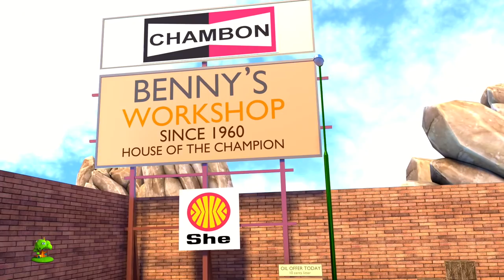El arbusto de morera | canciones infantiles para niños | españoles niños canción | The Mulberry Bush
el arbusto de morera, colección de canciones para bebés y muchos más. ¡Esperamos que disfrutes de estas canciones de cuna animadas en 3D tanto como nosotros lo hicimos por ti!

el arbusto de morera, Colección de canciones para bebés de Little Treehouse.

¡el arbusto de morera, colección de canciones para bebés y colección de canciones para niños! Esta es una colección sin límites de Estrellita Donde Estás completa con populares canciones infantiles de Little Treehouse.

Canciones para niños / Canciones para bebés / Canciones para niños que aceleran la conciencia fonémica, mejoran la compresión de palabras y las habilidades de lectura y escritura. Las rimas para niños con acción enseñan habilidades básicas, aumentan la memoria, escuchan habilidades y siguen instrucciones. Esta canción es ideal para romper el cerebro, el recreo interior y la lectoescritura. Los niños pequeños, preescolares y niños de kínder reirán con alegría al participar en esta canción de rima fácil de aprender que hace que el aprendizaje sea divertido y emocionante. También es ideal para esl y efl.

Little Treehouse es la ventanilla única para que los niños pequeños participen en una experiencia de aprendizaje divertida y animada con la gente de Treehouse que llamamos Treebies. El enfoque principal de este canal es ayudar a enseñar a sus pequeños lo básico:

1.Rimas para niños (lógica, música)
2. Formularios
3. Colores
4. Números
5 letras
6. Fábulas e historias originales
7. Canciones de cuna

.¡y mucho más! El contenido nuevo se carga cada pocos días. Esperamos que le guste nuestro contenido y siempre nos alegra saber de usted cómo podemos mejorar y qué le gustaría ver en el futuro.

Si te gustó esta colección, también te pueden interesar estas compilaciones (en inglés):